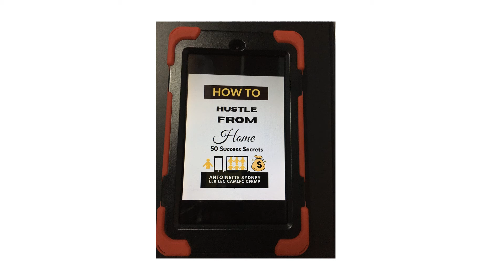Are hustlers born or made?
All hustlers must be respected!
Hi Hustlers! I am Antoinette Sydney. I teach you how to hustle from home.